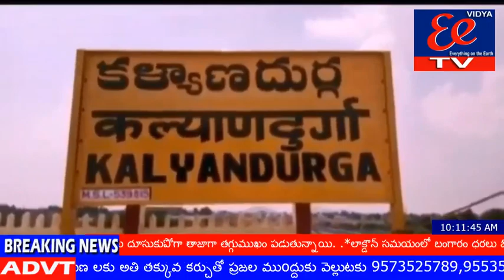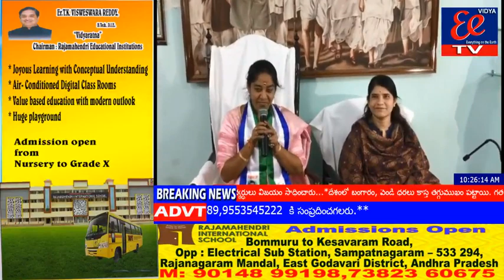19-3-2021 news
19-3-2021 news